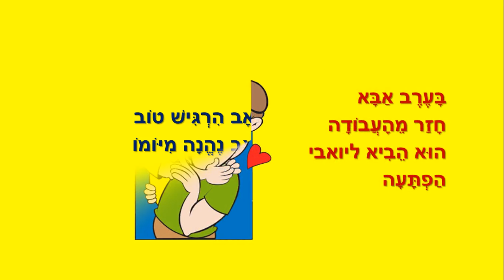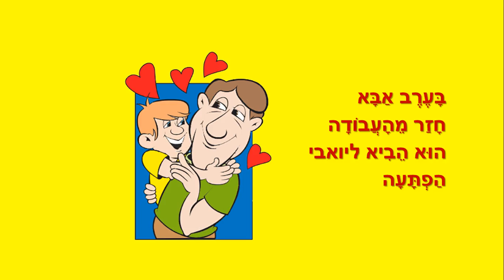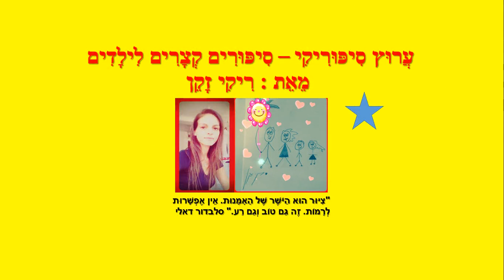יום צהוב - סיפור ילדים מנוקד - כתבה: ריקי זקן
יום צהוב
סיפור ילדים